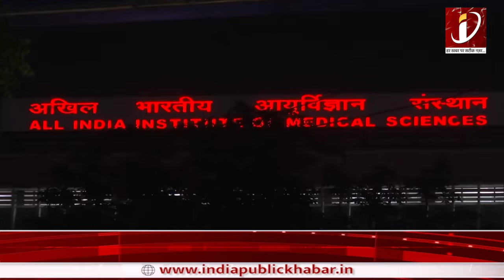Sushil Modi के निधन से BJP नेताओं में शोक, Ashwini Choubey के नहीं रुक रहे आंसू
बिहार के पूर्व उपमुख्यमंत्री सुशील मोदी के निधन की खबर आते ही देशभर में शोक की लहर दौड़ गई..कैंसर से पीड़ित BJP के वरिष्ठ नेता सुशील मोदी ने 72 वर्ष की आयु में दिल्ली AIMS में अंतिम सांस ली...वहीँ उनके निधन पर केंद्रीय मंत्री रवि शंकर प्रसाद से लेकर बिहार के डिप्टी CM सम्राट चौधरी तक BJP के कई दिग्गज नेताओं ने दुःख व्यक्त करते हुए भावभीनी श्रद्धांजलि अर्पित की...

As soon as the news of the demise of former Deputy Chief Minister of Bihar Sushil Modi came, a wave of mourning ran across the country. Senior BJP leader Sushil Modi, who was suffering from cancer, breathed his last at Delhi AIMS at the age of 72. From Minister Ravi Shankar Prasad to Bihar Deputy CM Samrat Chaudhary, many senior BJP leaders expressed grief and paid heartfelt tributes.